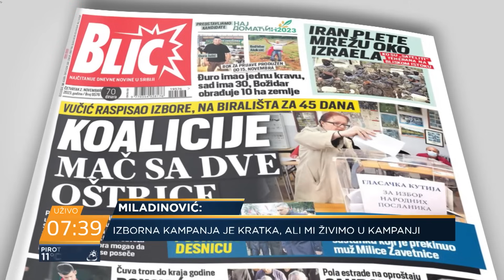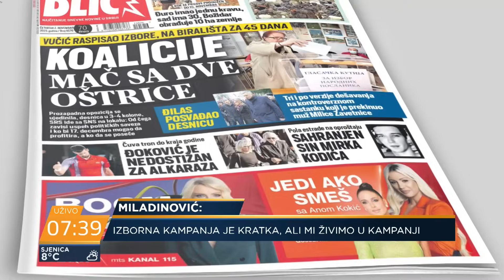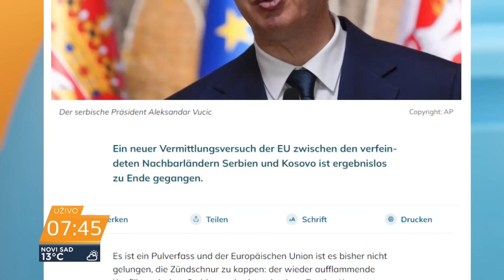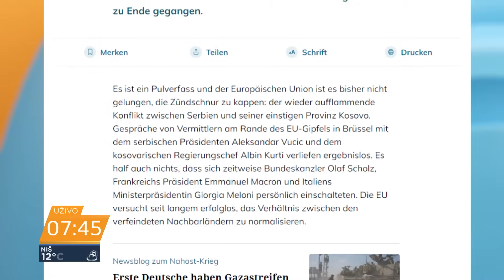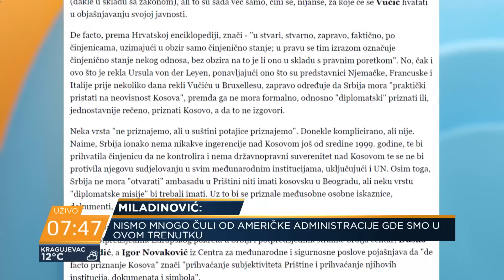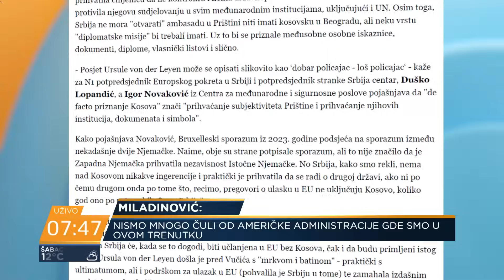Kada padne sneg i pokrije breg oko 17. decembra, svaka zverka otkriće trag; Miladinović